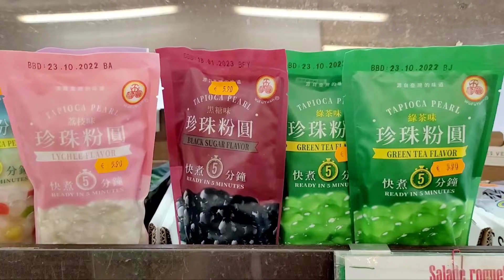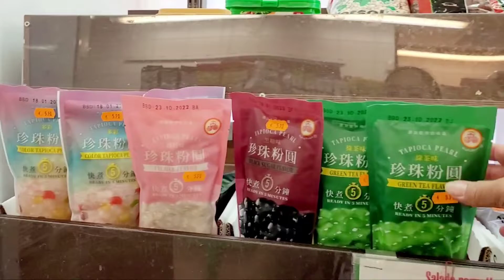French bake shop Or Chinese store.(which one do you like?)boulanger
Come inside at the French bake shop 😋 French cake is so yummy